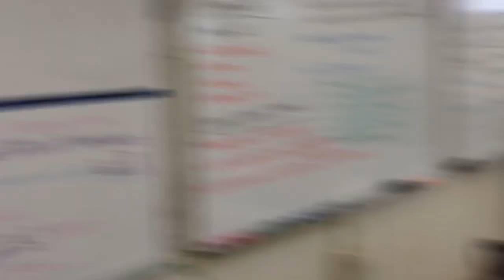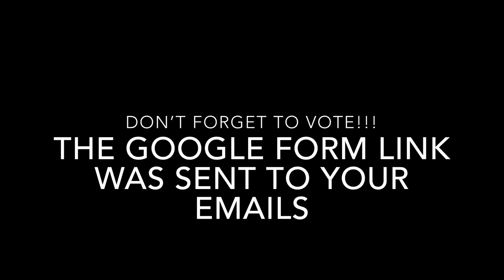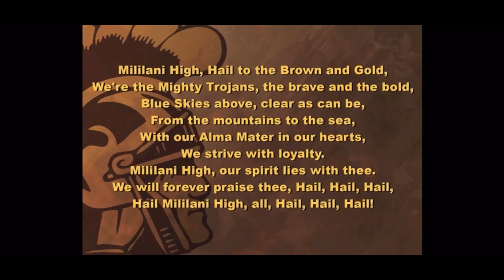Class of 2023 Sophomore Class Assembly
This class assembly aired on Wednesday, Sept. 2 during advisory.
Highlights include:
Council introductions
Class Merchandise Promo
Class Song Presentation
Practicing good habits
A message from your VP and Counselors
MHS Alma Mater

Class Officers:
President: Atina Fonoti
Vice President: Journey DePonte
Recording Secretary: Lily Kim
Corresponding Secretary: Ciara Conley
Treasurer: Ethan Santos
Advisor: Mrs. Shannon Marxen
Councilmembers: Vatau Brown, Cadence Cadelina, Alexis Brub